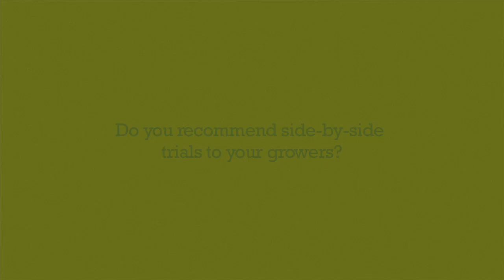Channel Seedsman, Jared Zerfoss, Wessington, SD, Side-by-Sides in High-Stress Regions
Q: Do you recommend side-by-side trials to your growers?

Side-by-side trials are important to Channel Seedsman Jared Zerfoss, Wessington, SD. His growers generally plant in high-stress environments, so he recommends spreading out risk by planting different products. And, he says, it's nice to have the comparison. Find out whether side-by-sides are right for your farm. Contact your local Channel Seedsman: Channel.com/FYS